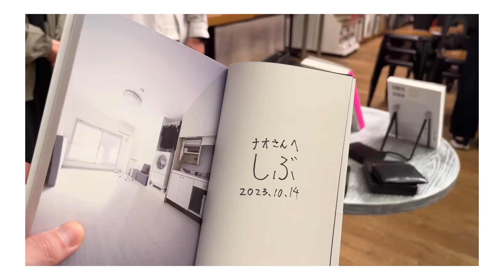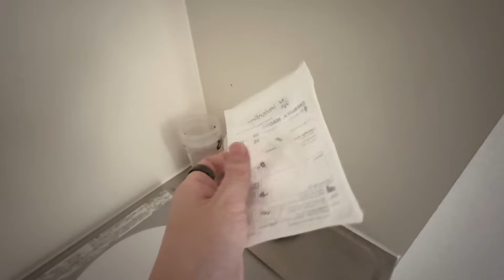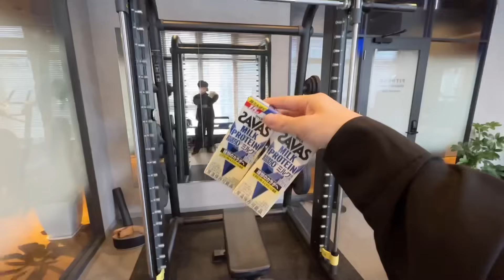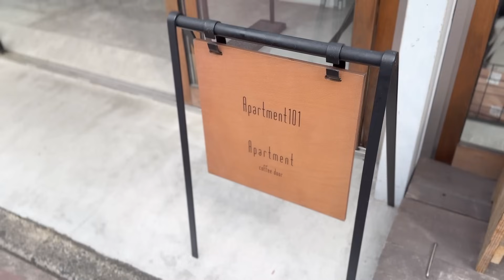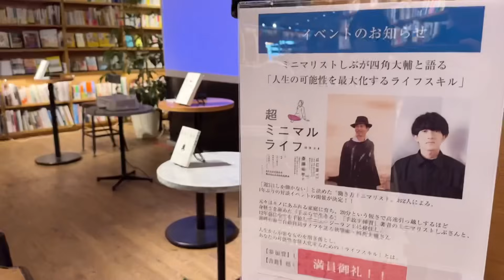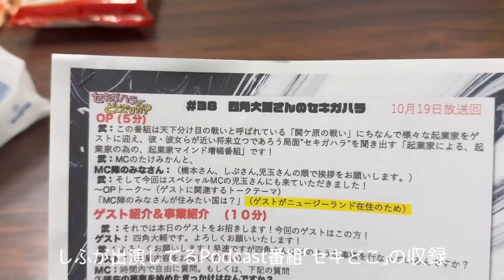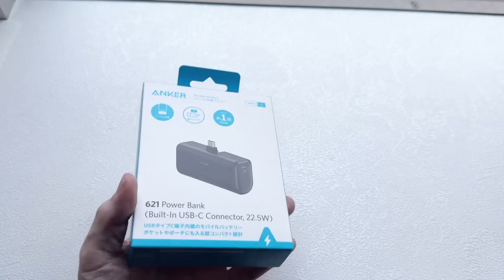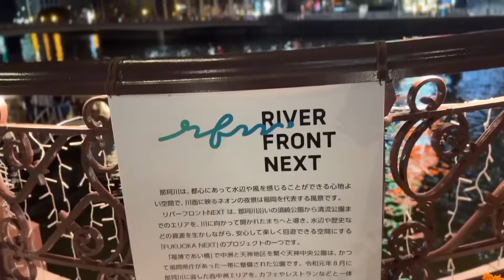ミニマリストしぶの1日。iPhone15 Proで撮ってみた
以下、動画に出てきたモノまとめ

小さいL字財布（10月24日18時〜発売）

モバイルバッテリー　Anker 641 Power Bank

モバイルバッテリー iWALK

超ミニマル・ライフ

出てくれた2人